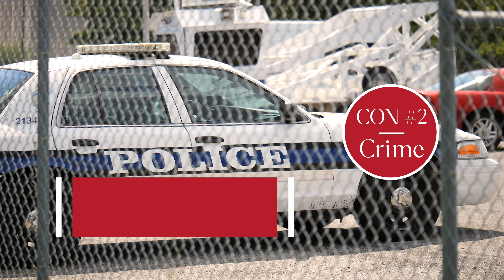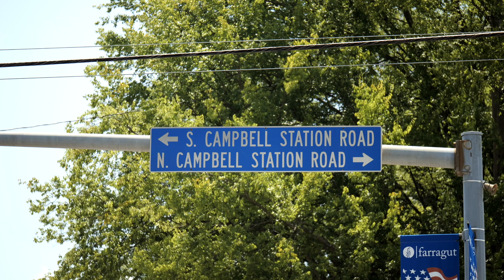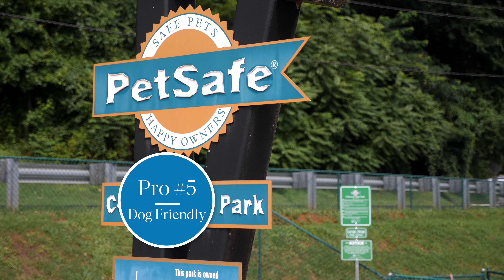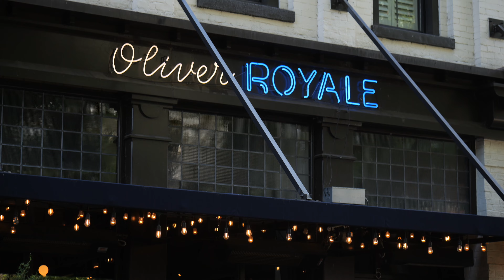Pros & Cons of Living in Knoxville, TN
Next in our series, "Our Home Spotlight" we discuss the pros and cons of living in Knoxville, Tennessee!

Avi breaks down the 7 cons and the 7 pros of living in Knoxville. It's hard to deny some of the downsides to living in Knoxville, but there are so many pros that makes Knoxville such a great place to live in. Ready to learn what the pros and cons are?  Find out on the next episode of "Our Home Spotlight"!

Tell us your thoughts! Did we miss anything? Have a different opinion? Share it in the comments below!

Jay Combes, Real Estate Broker/Owner
Our Home of eXp Realty